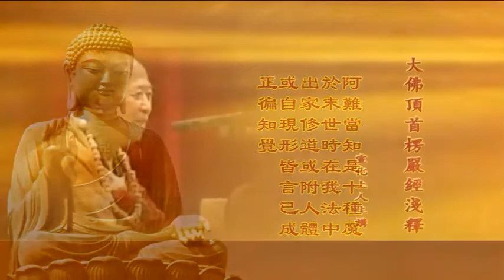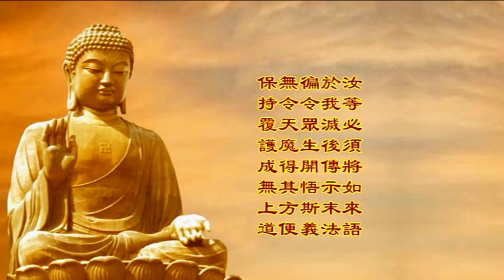楞嚴經淺釋298🌼想陰魔相(七)💧十境：示勸末世、結害囑護 宣化上人 講述於一九六八年夏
經文：阿難當知，是十種魔，於末世時，在我法中，出家修道，或附人體，或自現形，皆言已成正遍知覺。讚歎淫欲，破佛律儀，先惡魔師與魔弟子，淫淫相傳。如是邪精，魅其心腑，近則九生，多逾百世，令真修行總為魔眷。命終之後，必為魔民，失正遍知，墮無間獄。

汝今未須先取寂滅，縱得無學，留願入彼末法之中，起大慈悲，救度正心，深信眾生，令不著魔，得正知見。我今度汝已出生死，汝遵佛語，名報佛恩。

阿難！如是十種禪那現境，皆是想陰用心交互，故現斯事。眾生頑迷，不自忖量，逢此因緣，迷不自識，謂言登聖。大妄語成，墮無間獄。汝等必須將如來語，於我滅後，傳示末法，遍令眾生開悟斯義，無令天魔得其方便，保持覆護，成無上道。